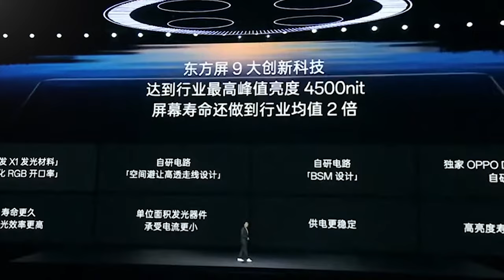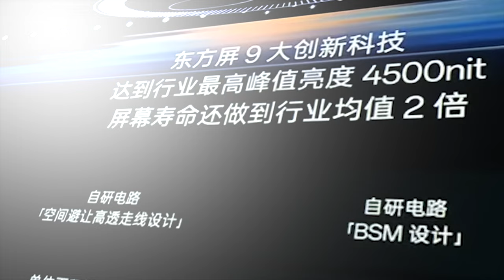OnePlus 12 - Your Next Choice for The Best Phone in 2024!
2024 में Best फोन के लिए OnePlus 12आपकी अगली पसंद!

📌 If you want to go into more details, just click on this

Intro: Hey Dost I am Faruk! Hum Tech ki Duniya ko Mazedaar aur Simple banate hain!

In this video, we will discuss about the phenomenal OnePlus 12 which was recently launch in 23rd January 2024 in India and declared the best phone of 2024. Join us as we unlock the extraordinary features that make this smartphone a game-changer. From cutting-edge technology to unmatched performance, OnePlus 12 sets a new benchmark in the smartphone industry. Don't miss this exclusive review and unboxing. Upgrade in the future with OnePlus 12!

👋 Hello Viewers!
🎥 In this video, I have incorporated video clips from various channels to enhance the educational value of the content.

📚 Educational Purpose:
The intention behind including these clips is purely educational. I aim to provide valuable insights, commentary, and analysis for my viewers.

👍 Thank you for understanding and supporting the educational mission of Mister Faruk